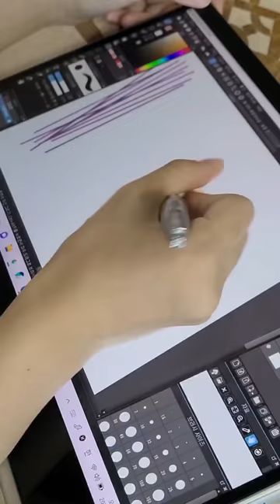까치가 음식 그림을 보았을 때 반응은?